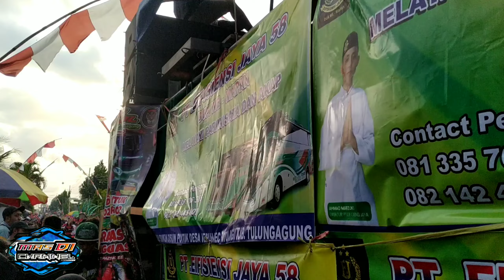karnaval kepuh kompak audio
karnaval kepuh boyolangu, karnaval kepuh boyolangu 2022, karnaval kepuh, karnaval kepuh 2022, karnaval kepuh tulungagung 2022, karnaval kepuh tulungagung hari ini 25 September 2022